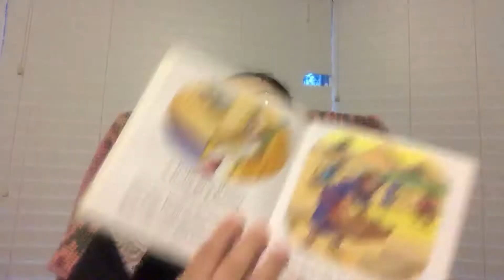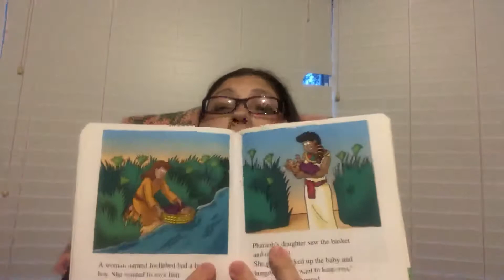A Baby in a Basket ( Exodus 1- 2:10)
A Baby in a Basket
From The Beginner’s Bible Timeless Children’s Stories